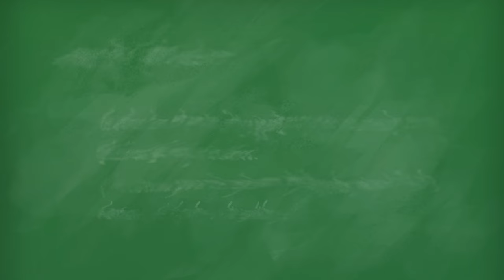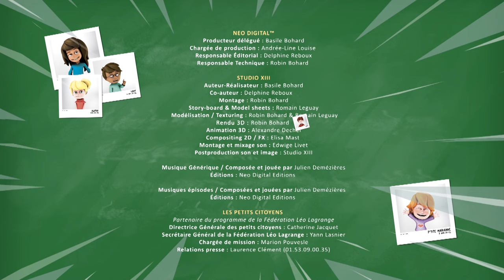Et si on s'parlait du handicap ? - Cap vers le handicap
Agathe s’est cassé la jambe, et avoir une jambe immobilisée, c’est sacrement handicapant. Les petits citoyens mettent tout en œuvre pour aider leur amie mais l’école n’est pas tout à fait adaptée. Comment améliorer les choses ? Et comment sensibiliser leurs camarades sur le handicap ?

Personnages/Acteurs :
- Arthur et Sarah : Clémence FAURE
- P’tite Marianne et Agathe : Julie BADOC
- Gary : Robin SEYMARC

Coproduction : Association Les petits citoyens et Neo Digital Productions
Avec le soutien du Groupe Chèque Déjeuner
Réalisateur et producteur : Basile Bohard
Scénariste : Delphine Reboux
Coproductrice : Catherine Jacquet
D’après les personnages de Jérôme Eho
D’après la collection de lecture « Et si on s’parlait », sur une idée originale de Catherine Jacquet et Yann Lasnier